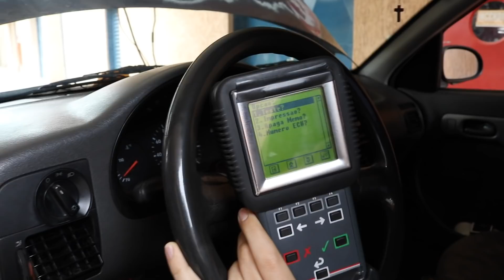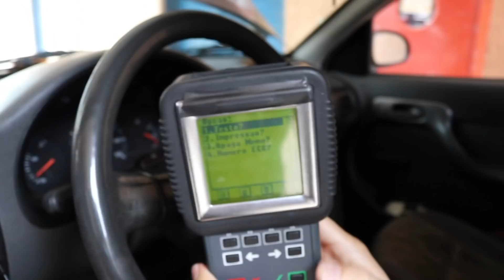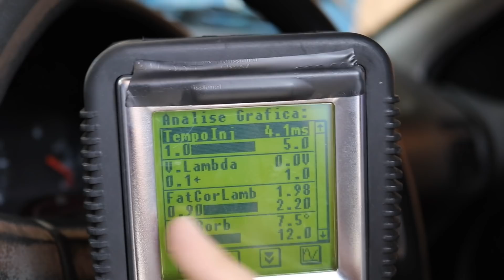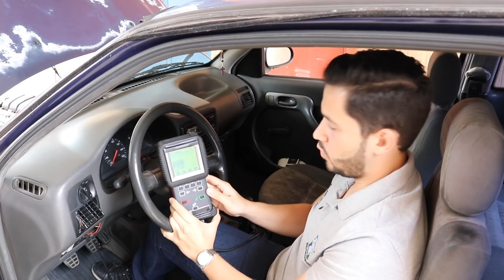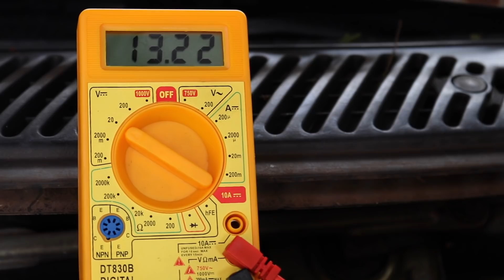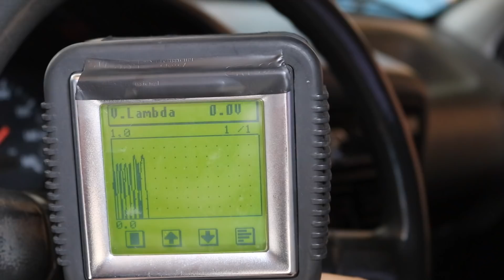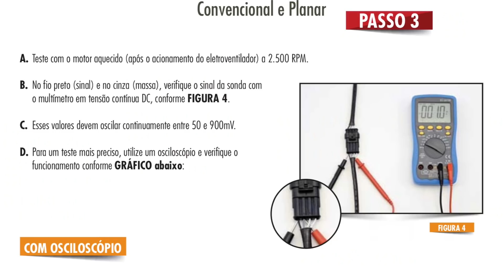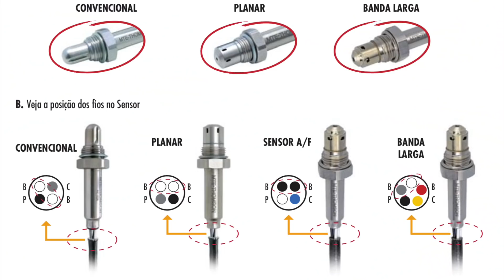SENSOR OXIGÊNIO FINGER - FUNCIONAMENTO E TESTES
Confira a série completa e tenha acesso aos catálogos, diversos materiais técnicos, cursos, dicas e informações exclusivas sobre Sensores de Oxigênio / Sonda Lambda na OFICINA DO SABER - MTE-THOMSON

Conheça todos os tipos de Sensores de Oxigênio MTE-THOMSON

Os Sensores de Oxigênio, também conhecidos como Sonda Lambda, estão presentes em todos os veículos com injeção eletrônica.

São responsáveis pela queima ideal e identificação de combustível no tanque do veículo, proporcionando melhor desempenho do motor, menor consumo de combustível e emissões de poluentes.

Atualmente a MTE-THOMSON produz 5 tipos de sondas diferentes:

+ FINGER / CONVENCIONAL
+ PLANAR
+ SENSOR A/F
+ BANDA LARGA
+ PLANAR FIO VERMELHO

Aprenda sobre as características e aplicações de cada uma delas. É fundamental um completo entendimento para a correta substituição do componente.

Publieditorial